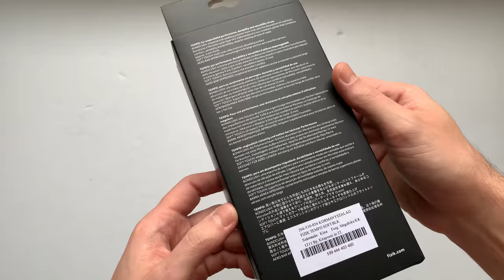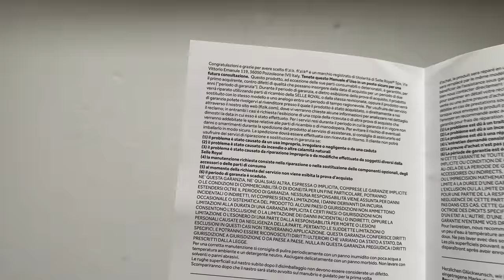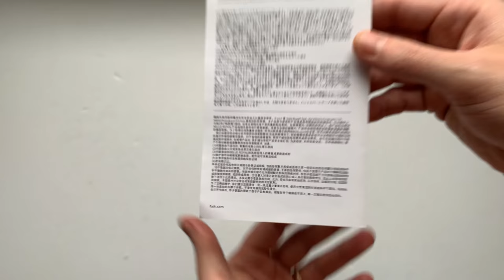Fizik Tempo Microtex Bondcush Soft Bandázs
A Fizik Bondcush Soft kormánybetekerője nedvesség felszívó, matt, selymes tapintású és perforált. Elérhető fekete, zöld, piros és narancs színben is.